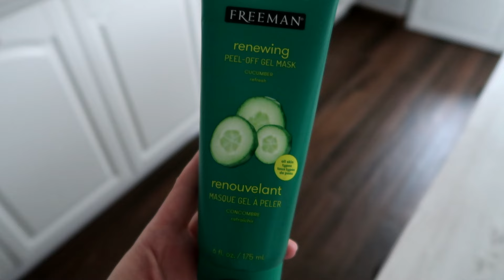DAILY Vlog | Mini haul Pepco | Un produs viral de la DM - Glass skin Effect | Gatim impreuna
▷ LET’S BECOME FRIENDS!!!

Cu ce editez ? Adobe Premier Pro

Watch:

 • Lost In Medina — Amine Maxwell | Free...